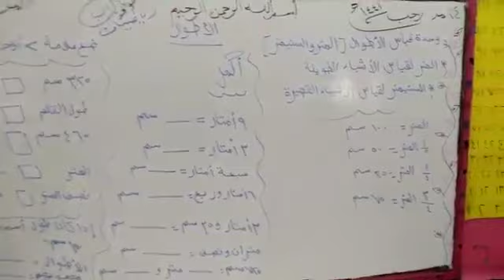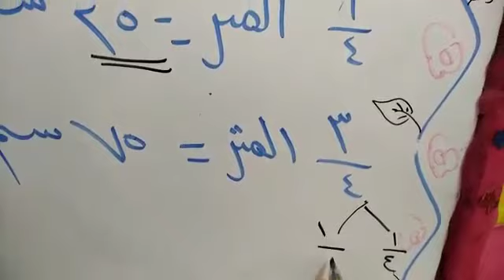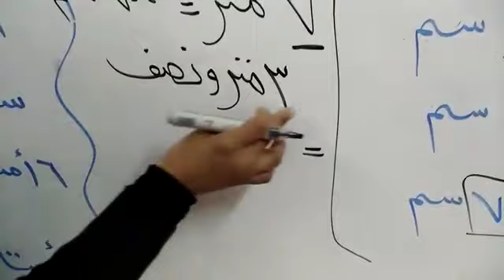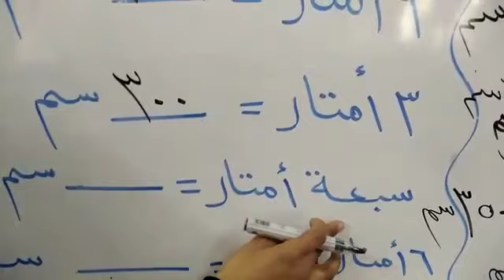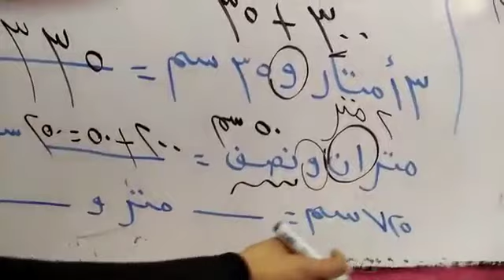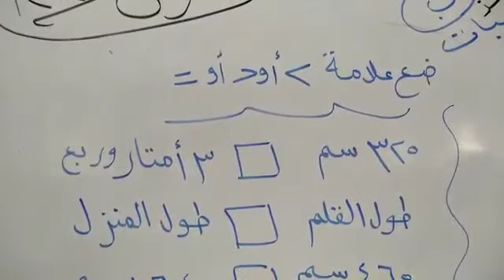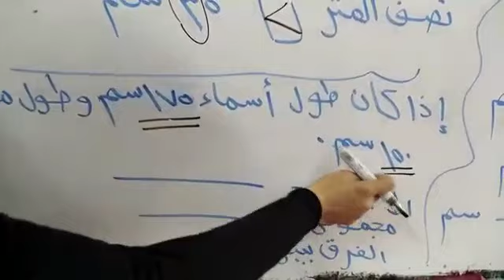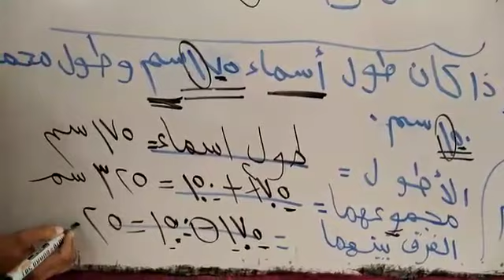شرح درس قياس الاطوال للصف الاول الابتدائي